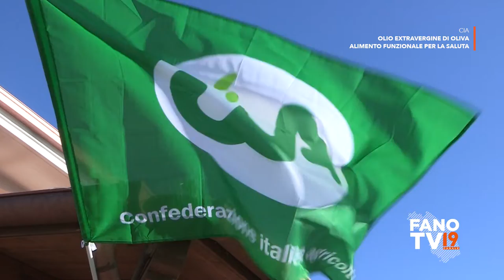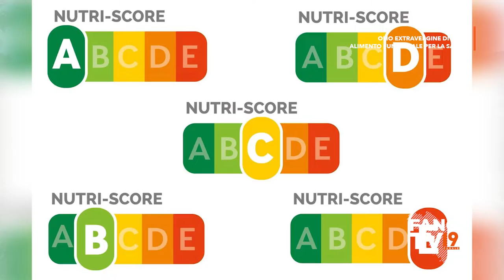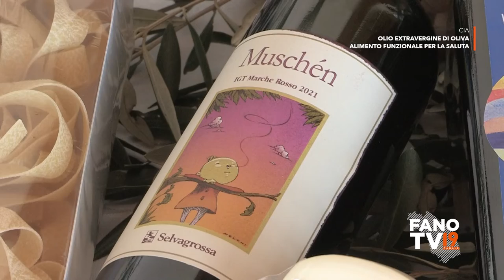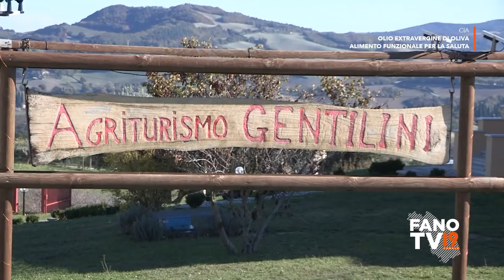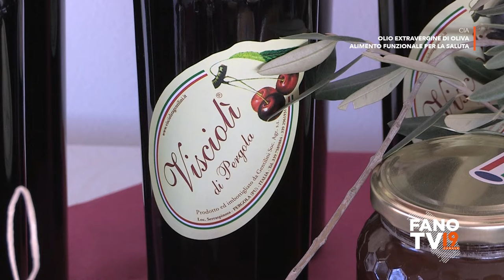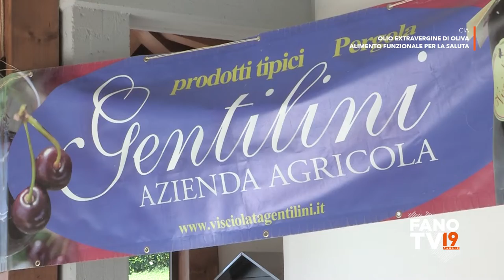CIA, Olio Extravergine di Oliva - Alimento funzionale per la salute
Pergola (PU)
24 novembre 2022